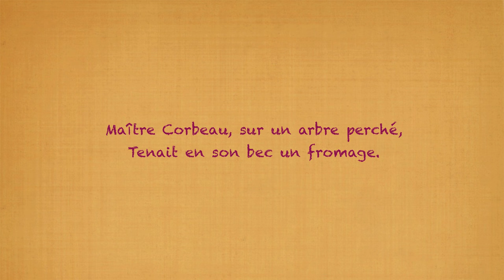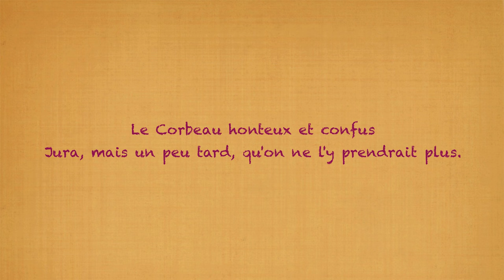Grégoire - Le Corbeau et le Renard - Jean de La Fontaine [Poésies de mon enfance] (avec le texte)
❗️❗️Réservez vos places pour le showcase exceptionnel et commandez le nouvel album "live au studio 1719" en cliquant sur ce lien
Grégoire - Le Corbeau et le Renard, fable de Jean de La Fontaine mise en musique par Grégoire sur l'album "Poésies de notre enfance »

Maître Corbeau, sur un arbre perché,
           Tenait en son bec un fromage.
       Maître Renard, par l'odeur alléché,
           Lui tint à peu près ce langage :
       Et bonjour, Monsieur du Corbeau,
    Que vous êtes joli ! que vous me semblez beau !
           Sans mentir, si votre ramage
           Se rapporte à votre plumage,
     Vous êtes le Phénix des hôtes de ces bois.
À ces mots le Corbeau ne se sent pas de joie,
           Et pour montrer sa belle voix,
   Il ouvre un large bec, laisse tomber sa proie.
   Le Renard s'en saisit, et dit : Mon bon Monsieur,
              Apprenez que tout flatteur
     Vit aux dépens de celui qui l'écoute.
   Cette leçon vaut bien un fromage sans doute.
           Le Corbeau honteux et confus
   Jura, mais un peu tard, qu'on ne l'y prendrait plus.